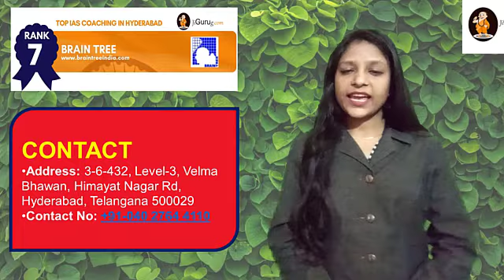Top IAS Coaching in Hyderabad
List of Best IAS Coaching Centres in Hyderabad
Rank – 1 La Excellence IAS Academy
Rank – 2 RC Reddy IAS Study Circle
Rank – 3 AKS IAS Academy
Rank – 4 Vali Rameshwar’s IAS Academy
Rank – 5 Krishna Pradeep’s 21st Century IAS Academy
Rank – 6 Pragnya IAS Academy
Rank – 7 Brain Tree
Rank – 8 IAS Brains Institute for Civil Services
Rank – 9 Analog IAS Academy
Rank – 10 The IAS Mentors
Rank – 11 Dr D B Kumar IAS Coaching Centre